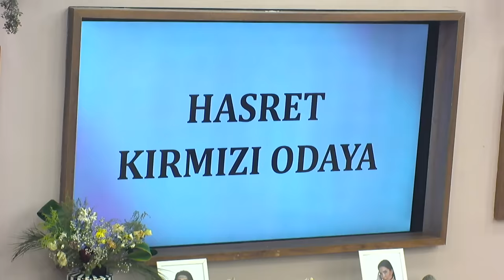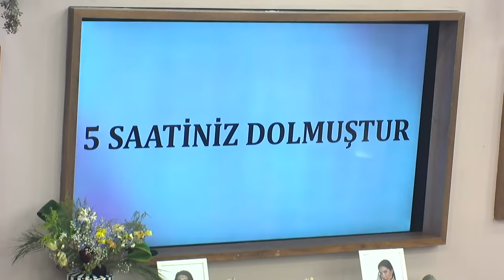Kısmetse Olur: Aşkın Gücü 2. Sezon | 38. Bölüm FULL